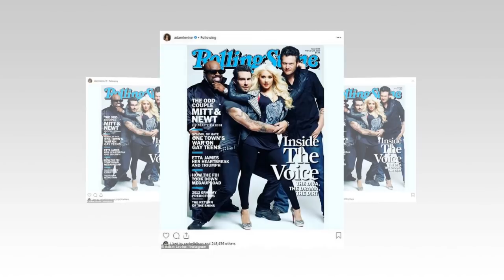Gwen Stefani heads rumors to break up with Blake Shelton, despite reporting pregnancy